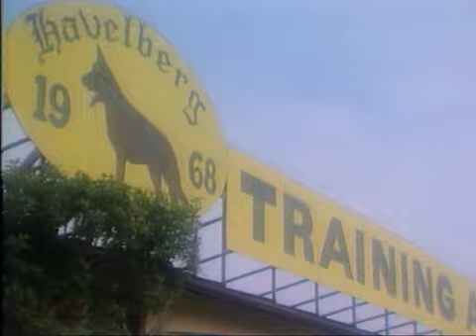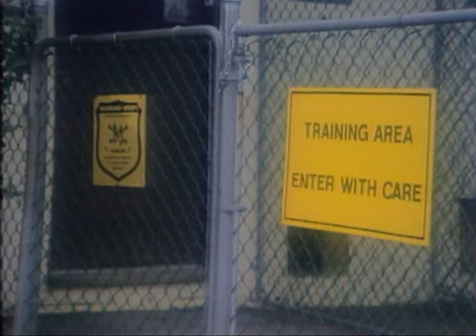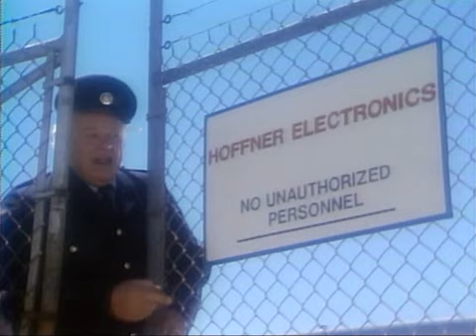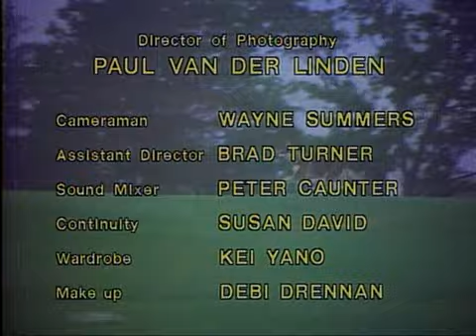The Littlest Hobo - 1x11 - Stand In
Harry, a night watchman at an electronics firm, and his German shepherd Sarge are framed for the theft of top-secret equipment.